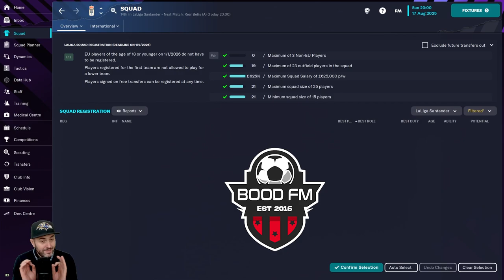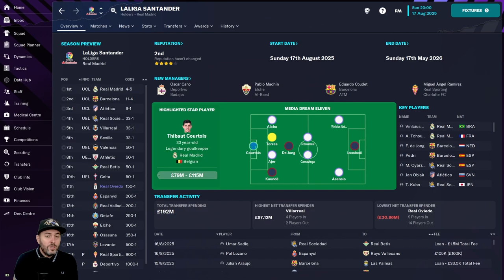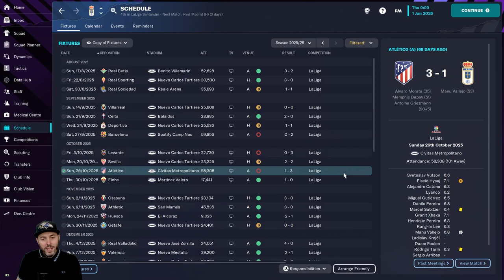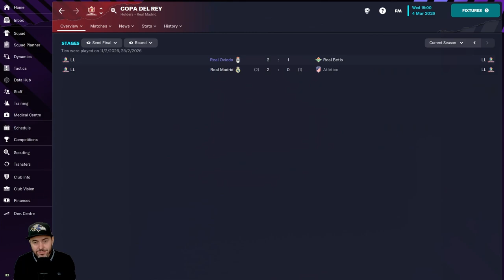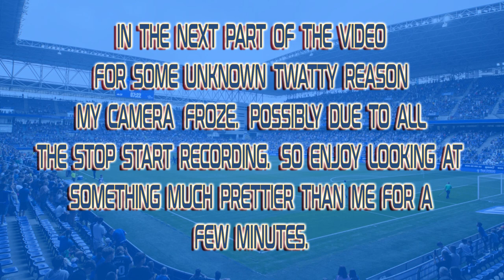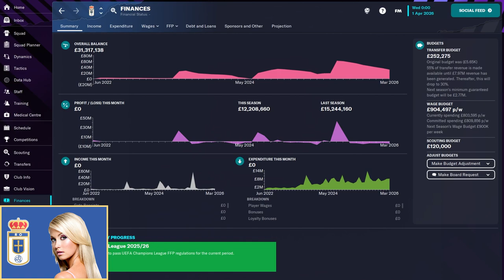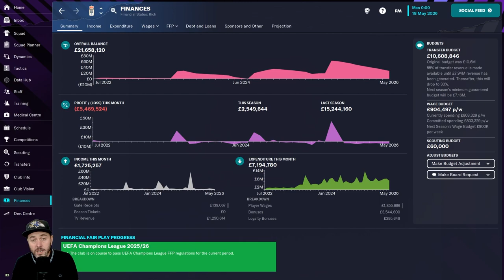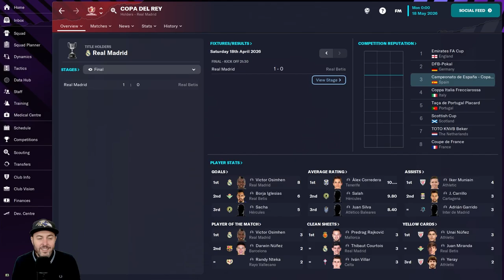FM23 - EP4 - Real Oviedo - Lets Play - Football Manager 2023